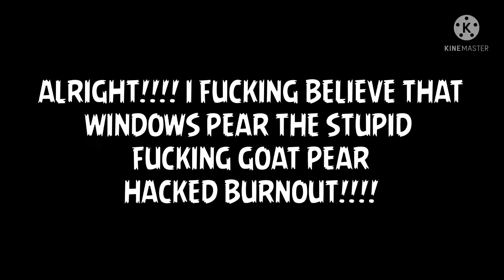THAT’S IT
CYAN AND ORANGE GENTLEMEN, IF YOU’RE WATCHING THIS, PUT ME BACK IN THE NICE USERS LIST RIGHT FUCKING NOW YOU TRAITOR